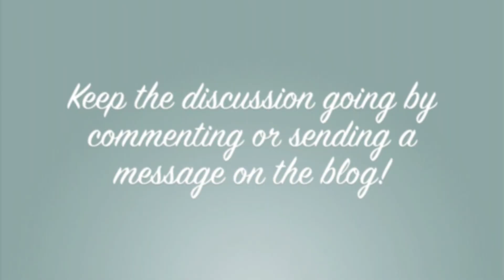Ethics and Lying